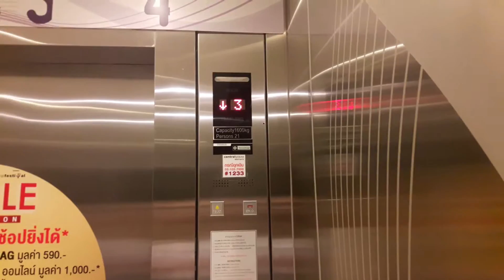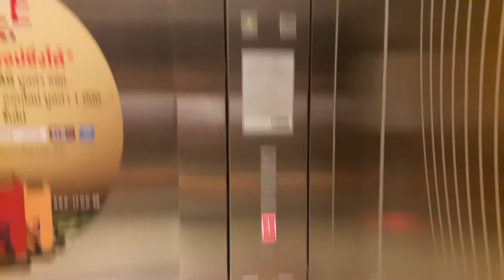【HBD Me/R02】ThyssenKrupp Elevators @ CentralPlaza WestGate, Nonthaburi「Purple Garden Zone」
I take left elevator because if I take right elevator, I meet the serucurity guard. At the Fourth floor I see the sercurity guard but the sercurity guard doesn't go inside elevator so I  aren't scared.

Basic ThyssenKrupp Elevator. Enjoy!

ลิฟท์ทิสเซ่นครุปป์ที่เซ็นทรัลพลาซา เวสต์เกต จังหวัดนนทบุรี (ฝั่ง Purple Garden Zone)

Area - BangYai, Nonthaburi
Oak TheElevator Hunter Production by Elevanian Queste by NingSama